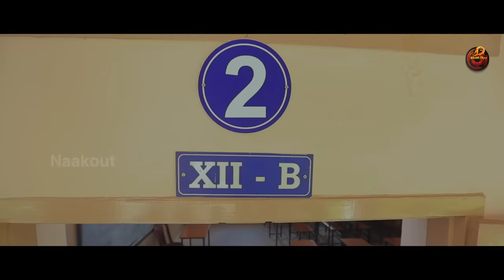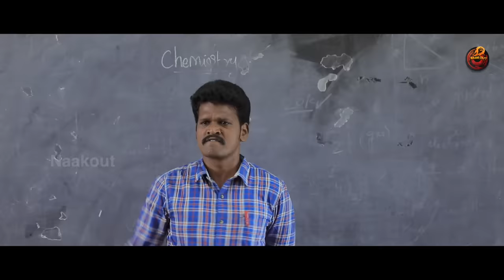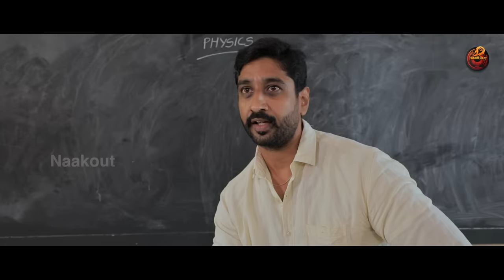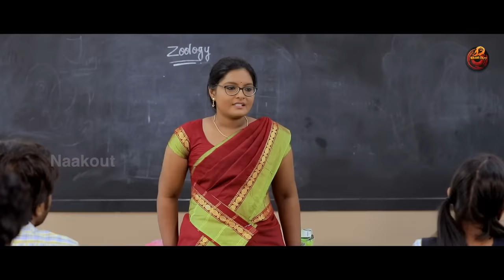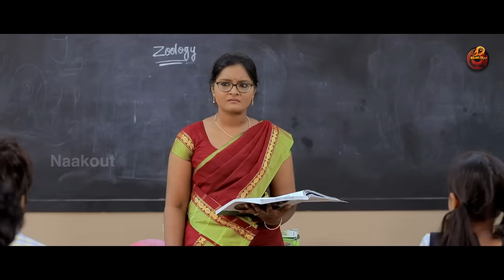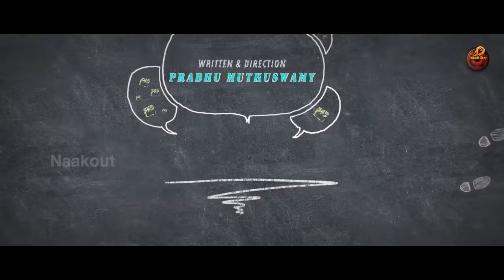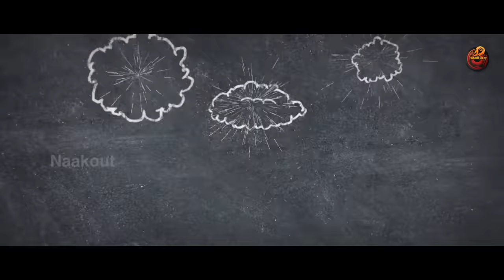MSD - My School Diaries | Episode 01 | Web series | Ft.Guru, Reshma, Deepa | Naakout | ALLO MEDIA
Ohooi. The wait is Finally over.
MSD Episode 01
THE STORY REVOLVES AROUND THE 5 BOYS WHO BELONG TO THE LOW AVERAGE SCORES.THESE BOYS REQUIRES EXTERNAL SUPPORT TO OUT SHINE THEIR GROWTH,BUT THE SCHOOL MANAGEMENT FAILS TO UNDERSTAND THEM. BECAUSE THEIR PARAMETERS TO DIVIDE THE STUDENTS ARE BASED ONLY ON THEIR ACADEMIC RESULTS, BUT THESE STUDENTS HAVE POTENTIAL TO RISE IN OTHER ACTIVITIES TOO.